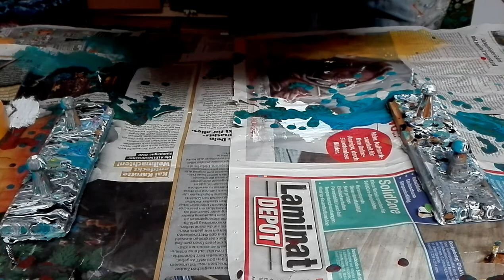(25)acrylicpouring Silikonöl 50 cst,Art,painting,liquid color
Hallo
Heute möchte ich mal mein neues Silikonöl 50 cst ausprobieren.
Verwendet werden die Farben blau,rot,gelb,1:1 mit Pouring vermischt,plus jeweils 5 Tropfen Silikonöl.
Leider dominiert das Blau das Bild,aber das liegt wie immer im Auge es Betrachters.
Ich hoffe das mit dem Video dem Einen oder Anderen weiter geholfen konnte,was mich sehr freuen würde.
Dann,bis zum nächsten mal

Hi there
Today I want to try my new silicone oil 50 cst.
The colors blue, red, yellow, mixed 1:1 with pouring, plus 5 drops of silicone oil each are used.
Unfortunately the blue dominates the picture, but that is always in the eye of the beholder.
I hope that the video helped one or the other, which I would be very happy.

Automatically translated